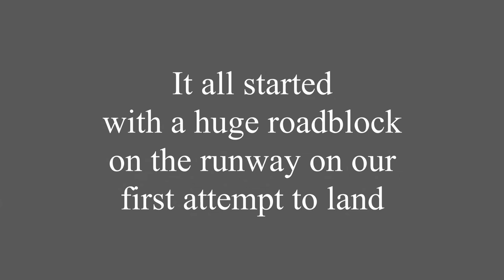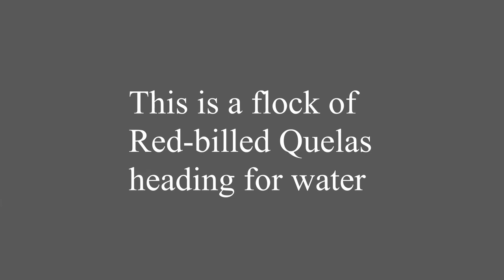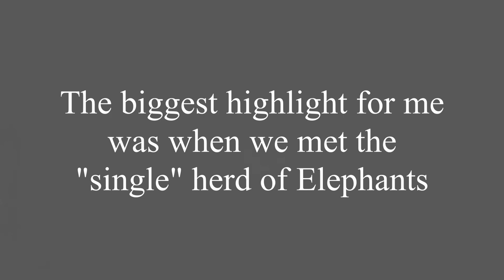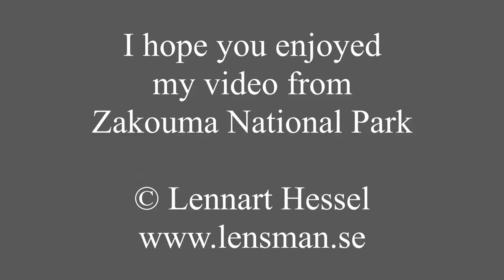Zakouma National Park 2019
This is a video from my six days in Zakouma National Park in March 2019. Had a fabulous time even if it sadly was cut short. Zakouma is a truly wild place where you meet few tourists and huge amounts of animals. A wildlife haven well worth a visit in the Sahel region. It is in fact one of the closest safari destination from Europe.